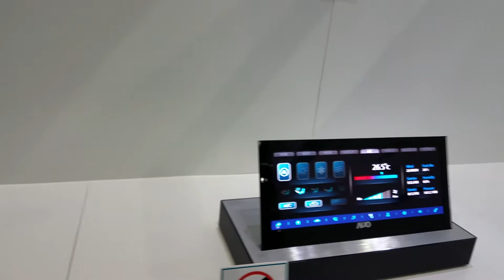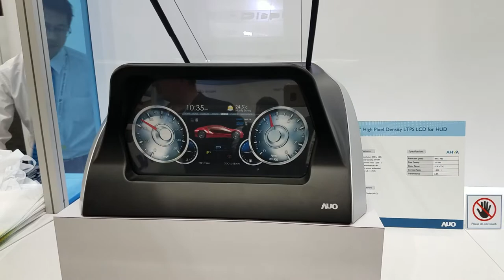AUO Booth - Screen Technologies, Display Week 2018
AUO Booth - Screen Technologies

Video taken from Display Week 2018 from AU Optronics booth.